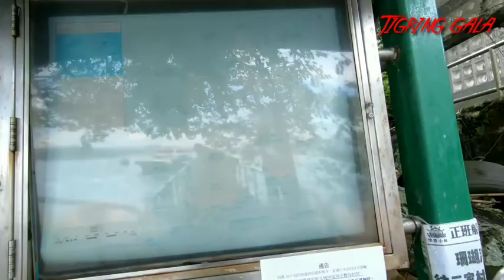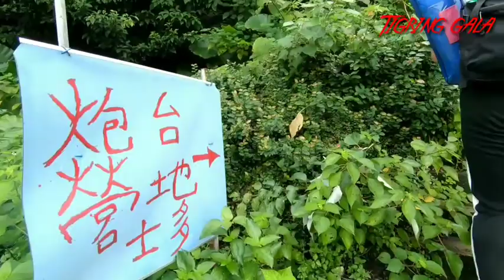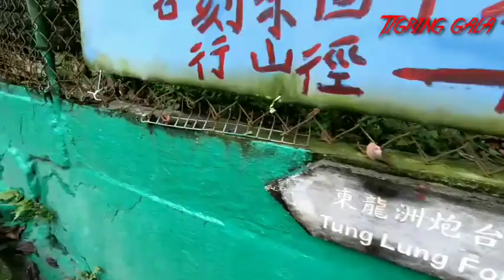Tung lung chau # day trip part 2#ilongorots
Ilongga at igorota tune🤣